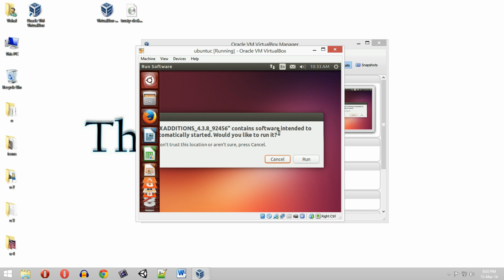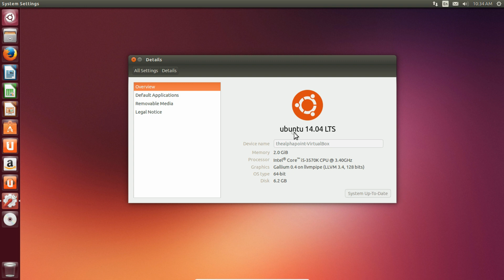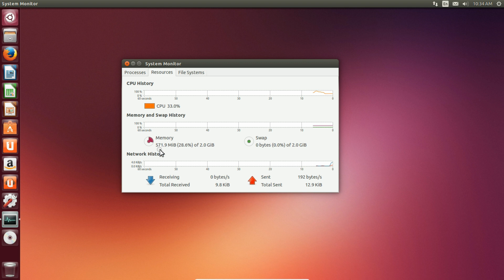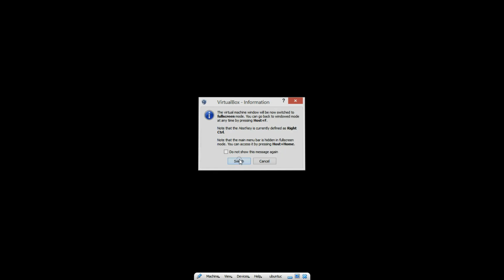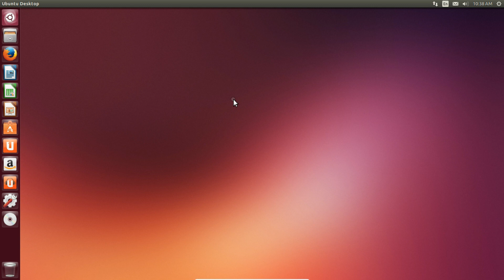Make Ubuntu 14.04 Fullscreen and virtualbox tweaking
This video will help you to make your Ubuntu 14.04 installation full screen and some of the tweaking in Virtual box. Make Ubuntu fullscreen, increase RAM, CPU